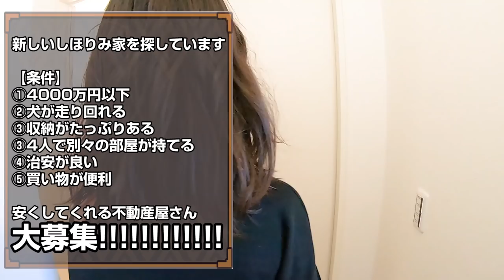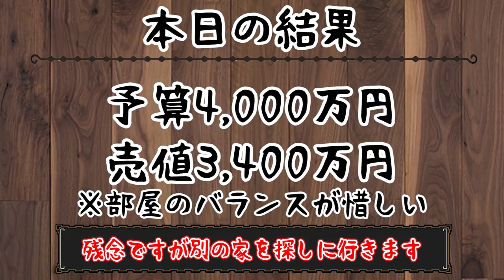【ルームツアー＃02】キッチン見に行ってもイイですか？（新築 一戸建てroom tour）【しほりみチャンネル】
撮影協力
アイキョーホームさん

またみてね♪